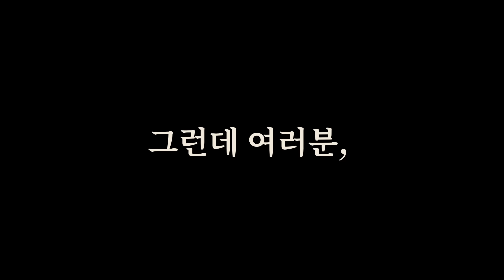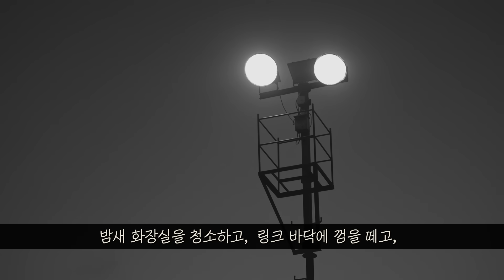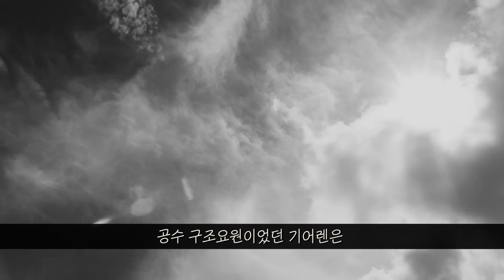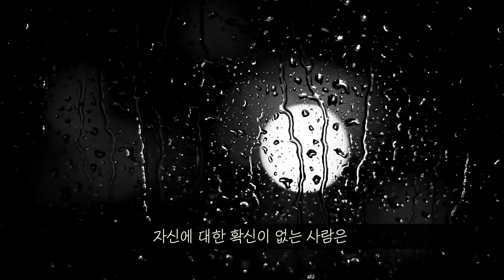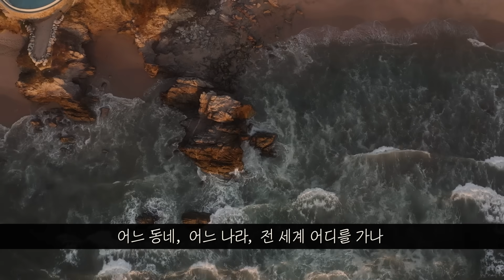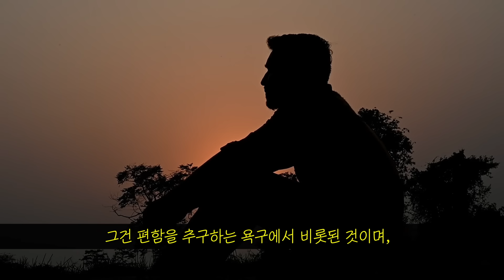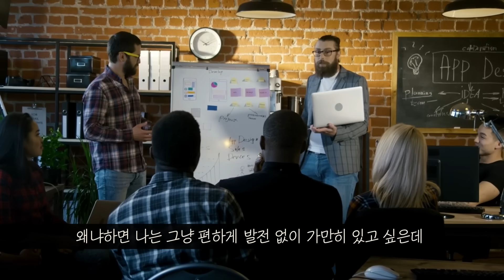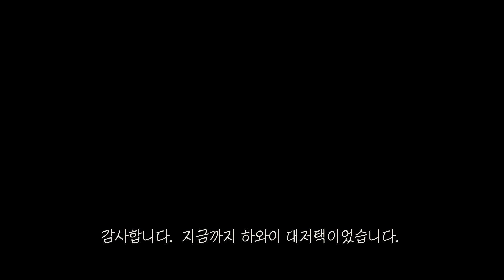“하루 1분” 이것도 안 하고 인생 탓하지 마라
'인생을 뒤바꿀' 보다 깊은 인사이트를 원하신다면
하와이 대저택 온라인 강의로 만나보실 수 있습니다.
👉우리 구독자님들이 오래 기다려 주신 하와이 대저택 도서 [더 마인드]가 출간되었습니다.

오늘의 도서 : 데이비드 고긴스 [누구도 나를 파괴할 수 없다]
세계 500대 기업 멘탈 트레이너, 육해공 최고의 군인이자 브레인 코치 고긴스는 가정폭력과 인종차별에 시달렸습니다.
과거를 딛고 끝내 성공을 거머쥔 그가 인생을 바꾸는 가장 간편한 방법과 그 이유를 설명합니다.
인생이란 극한의 전쟁에서 승리하는 법